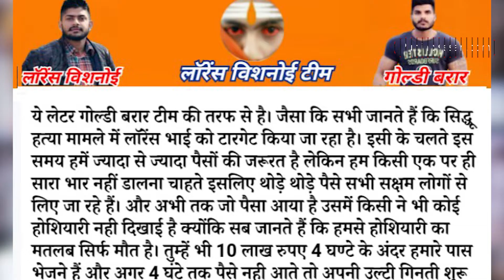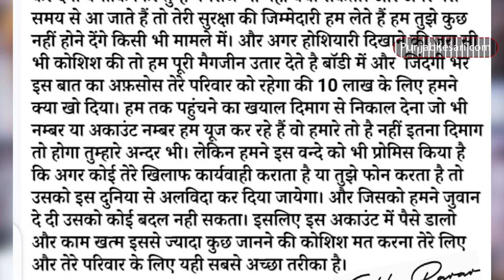Manu Punjabi को Bishnoi Gang से मिली 10 लाख देने की धमकी?, पुलिस ने डेथ थ्रेट के बाद की गिरफ्तारी